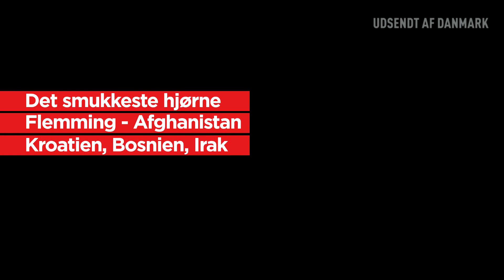Det smukkeste hjørne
Selvom Flemming er betaget af at være i så smuk en del af verden, så er det stadig med en dårlig samvittighed over ikke at være hjemme. Det har været hårdt for hans hustru, uden tvivl.

”Altså man kan vente, til man bliver prikket, eller man kan melde sig selv. Og så fandt jeg et naturskøntsted i verden, som jeg tænkte, at hvis jeg skal afsted nu, så skal det være dér”, fortæller Flemming om det smukkeste hjørne i verden.

Flemming har været i Hæren siden værnepligten og blev første gang udsendt til Kroatien som bare 19-årig. ”Det var en del af oplevelsen at skulle ud og opleve verden. Måske også med en form for ideologi om, at jeg kan gøre en forskel. Det tror jeg måske også lå i det”, erindrer Flemming.